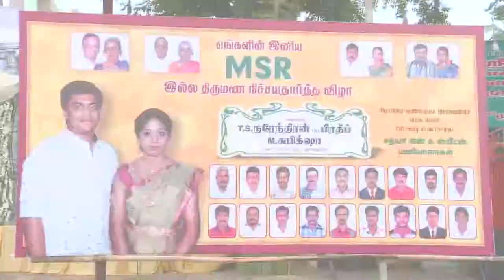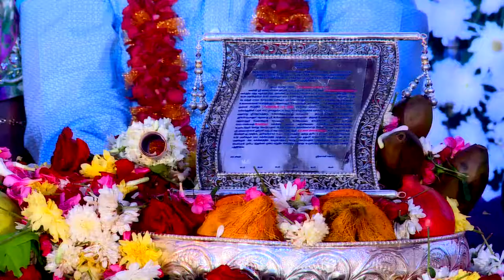Siva chandran + Subashini Wedding teaser | ILC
I LOVE CANDID - ILC
Never miss an angle